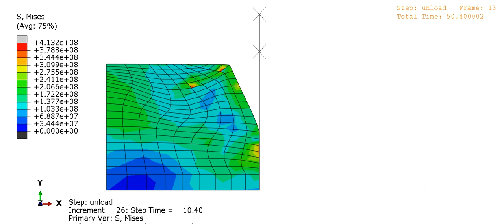von Mises plasticity UMAT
Testing a standard von Mises plasticity small-strain UMAT with NLGEOM=YES. Calculations are performed in full 3D and relevant stress and tangent terms are extracted for the plane-strain condition.